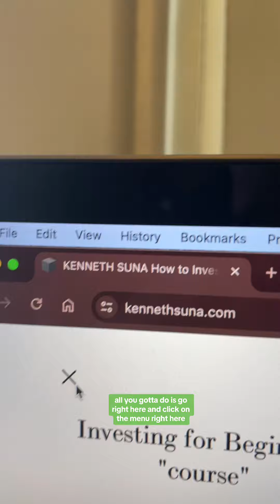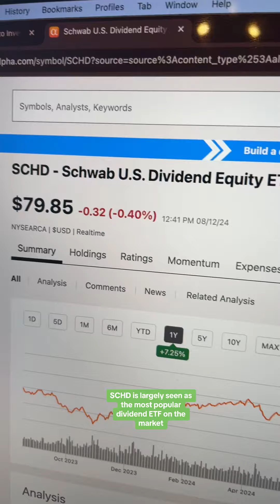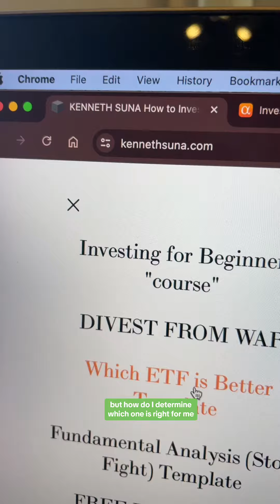THE Secret About Investing That People Just Don’t Talk About …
Investing is easy. The only people who tell you it's hard are the people who sell a course promising fast wealth. MY course? It's free down below ...

🏫 Take my Investing for Beginners Course here (it's 100% free, no email sign ups)